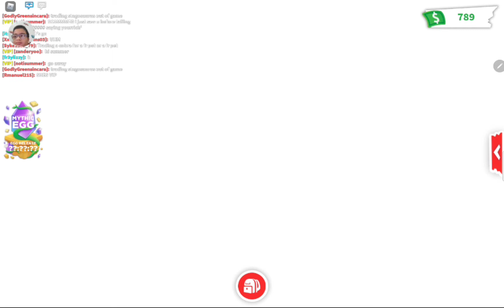I have a surprise in Adopt me...